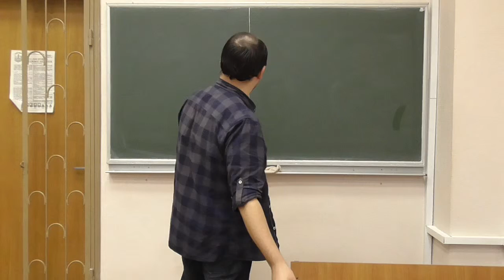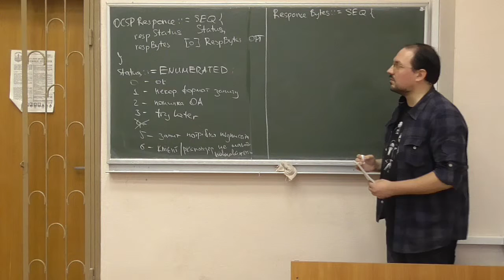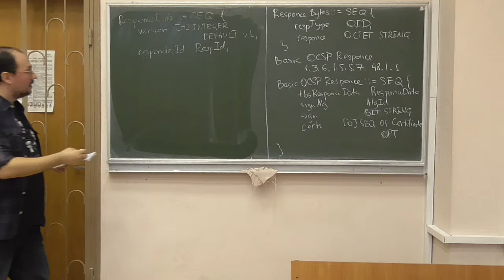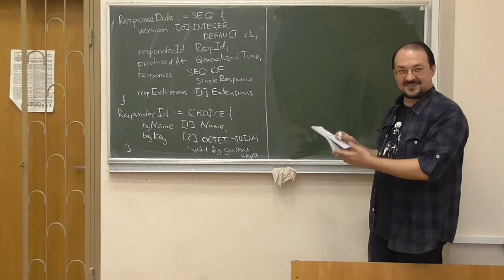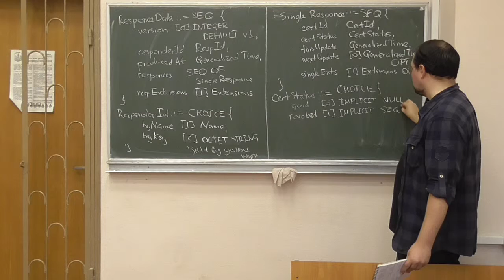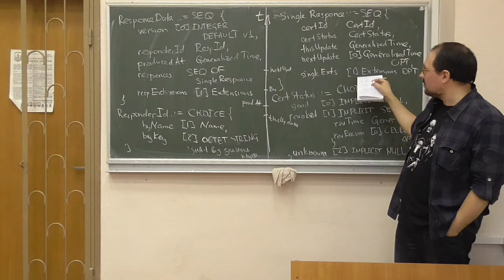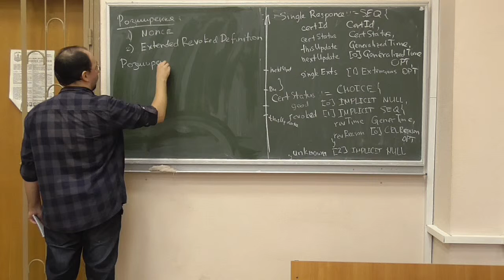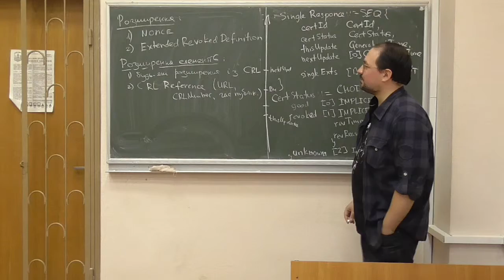Інфраструктури відкритих ключів, лекція 09-1: формат OCSP-відповіді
Розглянуто такі питання:
-- формат відповіді за протоколом OCSP.